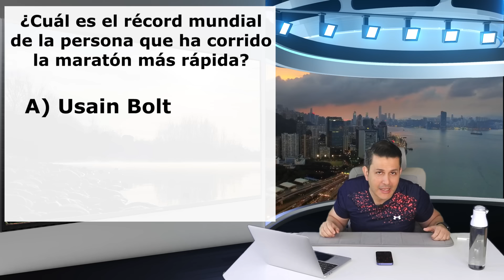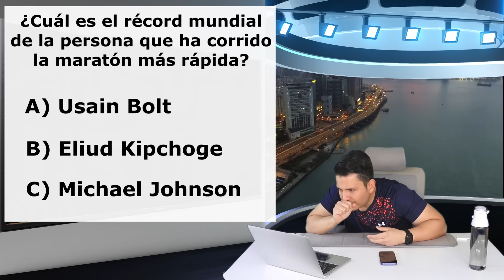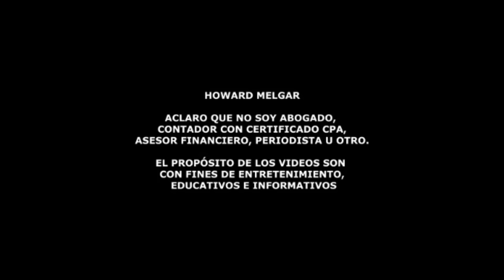Noticias de última hora desde el Congreso de EEUU | Howard Melgar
Transformando el Futuro: Ley de Ahorros para Niños 401 - Creando
Riqueza desde el Nacimiento

🌟 Descubre cómo un innovador proyecto de ley, la Ley de Ahorros para
Niños 401, busca cambiar el juego en la creación de riqueza desde la
infancia. En este video, exploraremos los detalles de esta propuesta
legislativa encabezada por senadores y representantes demócratas, que
tiene como objetivo proporcionar cuentas de ahorro para cada niño en
los EE. UU.

💡 Más del 80% de los adultos jóvenes luchan con bajos niveles de
riqueza, pero la Ley de Ahorros para Niños 401 busca duplicar esas
cifras, permitiendo que las familias acumulen fondos significativos
para el futuro de sus hijos desde el nacimiento.

👶 Conoceremos cómo funcionaría la cuenta 401Kids, permitiendo a las
familias realizar contribuciones anuales y recibir depósitos
federales, especialmente diseñados para ayudar a las familias de bajos
a moderados ingresos. Además, exploraremos los detalles sobre cómo
estos fondos podrían ser utilizados para educación, comprar una casa o
iniciar un negocio.

🚀 ¿Cómo afectaría esto a las familias de ingresos bajos? ¿Cuáles son
las posibles implicaciones para el futuro financiero de los niños
estadounidenses? Acompáñanos en este video para obtener una visión
detallada de la Ley de Ahorros para Niños 401 y su impacto potencial
en la generación de riqueza.

🌐 Además, exploraremos otras iniciativas similares, como la propuesta
de "bonos para bebés" y programas a nivel estatal que buscan abordar
las brechas raciales de riqueza. ¿Estamos ante una nueva era en la
planificación financiera para las nuevas generaciones? ¡Descúbrelo en
este video informativo!

Links